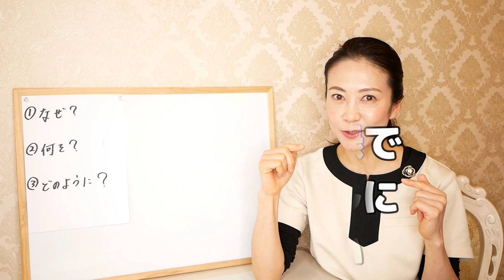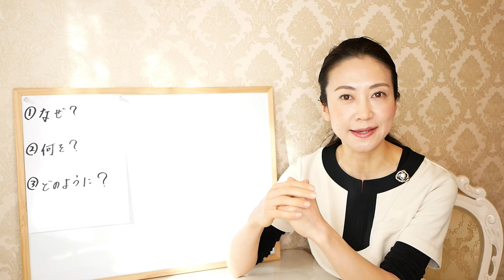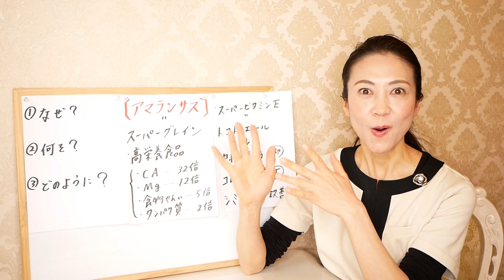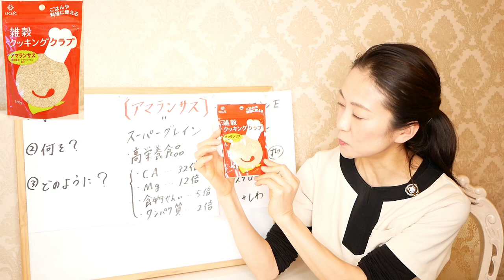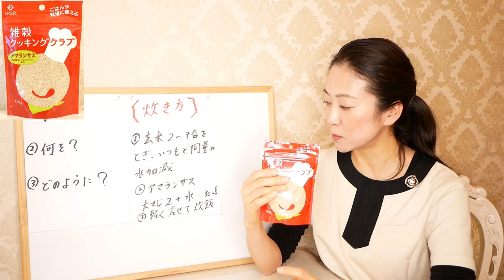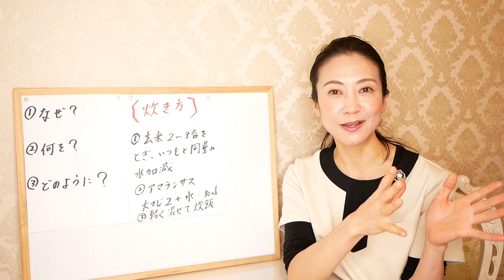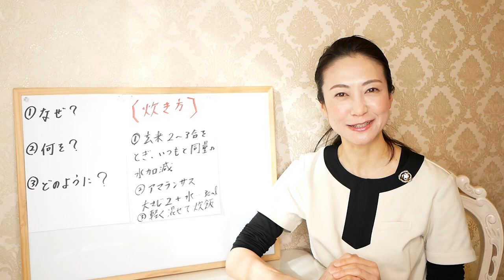痩せる上に美肌になれる「究極のスーパーフード」アマランサスを使った、健康で綺麗にダイエット出来るレシピをご紹介します【美腸活】